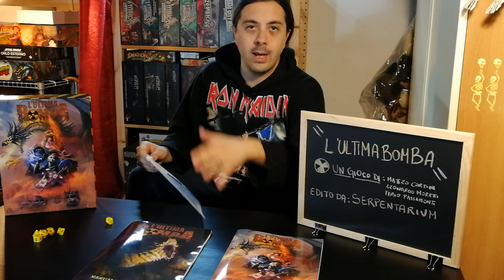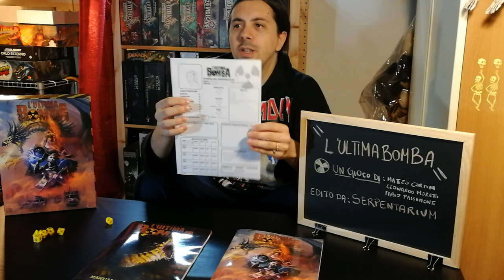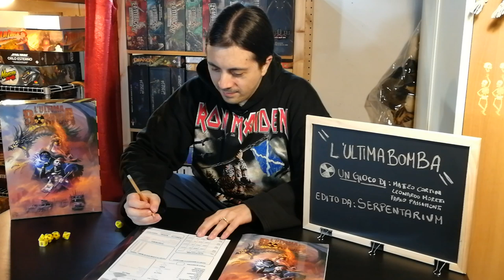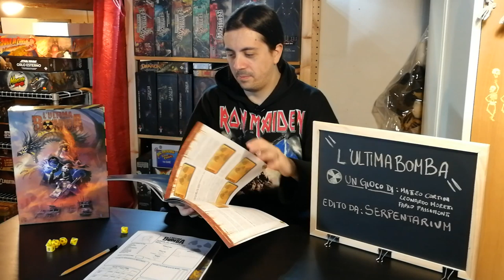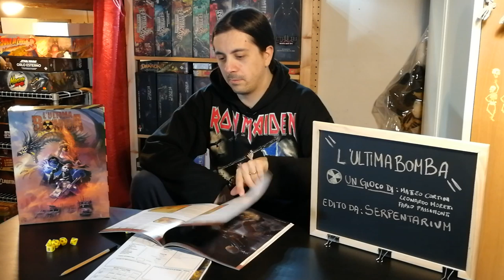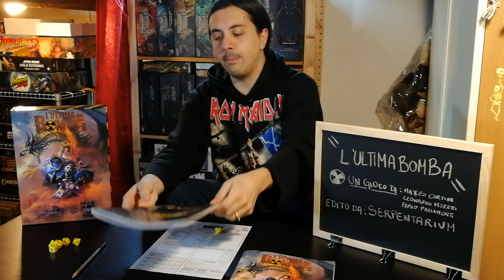Ultima Bomba - Creazione personaggio "Pain Rust"